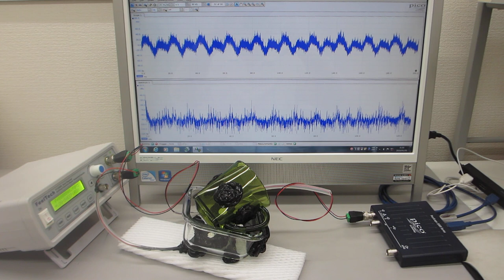メガヘルツの超音波発振制御プローブを利用した、表面弾性波の伝搬制御実験（超音波システム研究所）